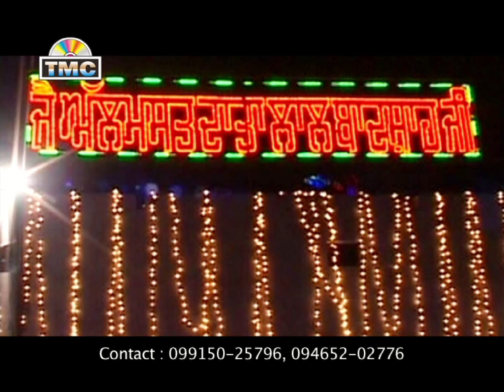Naukar Main Teri Peera | Punjabi Peer Songs | Renu Salhan, Gouri Salhan | Panjabi Hits | TMC Panjabi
Album: Deewani Mastani
Singer: Renu Salhan, Gouri Salhan
Music Director: Amdad Ali
Music Label: TMC
Vendor: GoBindas Entertainment Pvt. Ltd.